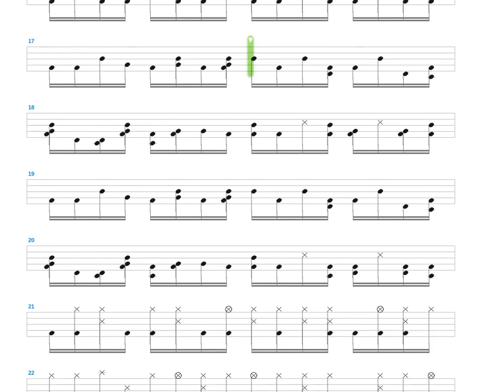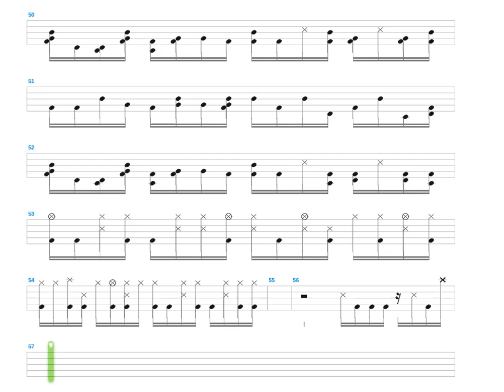A Sharp + Beautiful Sedativ + Drum only + Drum tab